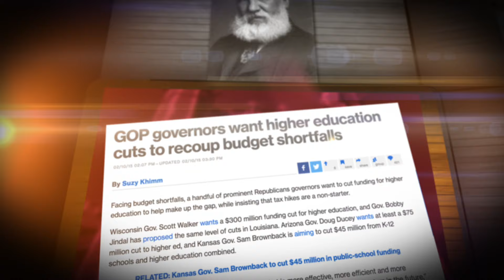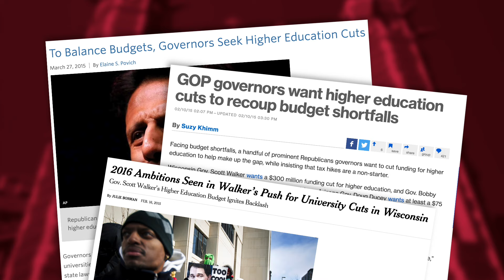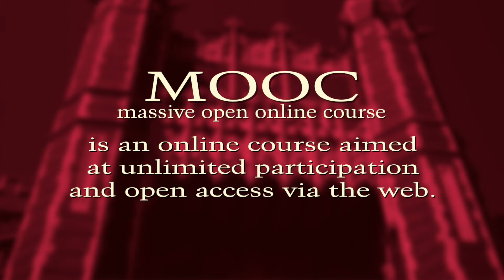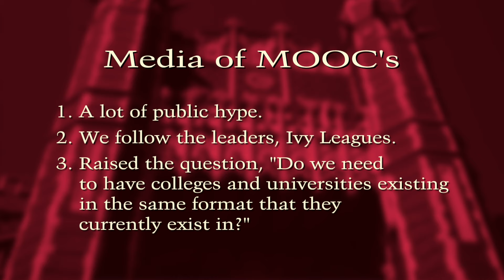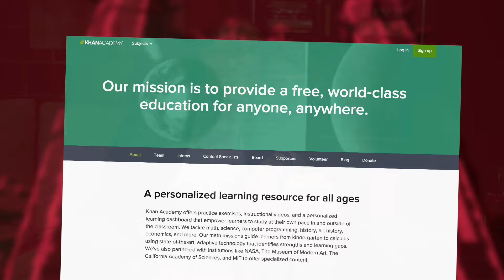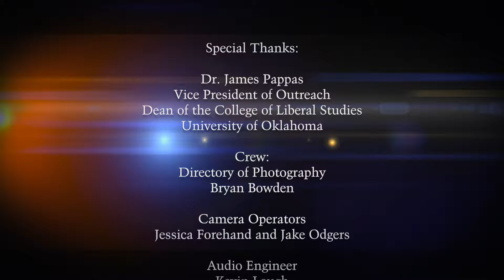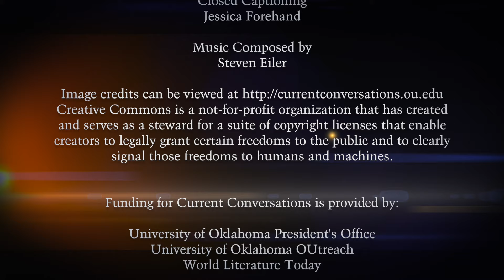Current Conversations: Trends in Education, Dr. James Pappas, Episode #108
Robert Con Davis-Undiano discusses the latest trends in education with Dr. James Pappas. James Pappas is the Vice President of Outreach and the Dean of the College of Liberal Studies at the University of Oklahoma. Watch to learn where education is going in the next 15 years!

Current Conversations has welcomed famous environmentalists, writers, documentary filmmakers, political scientists and many others. The show is produced at the University of Oklahoma Outreach Video and Media Services in conjunction with World Literature Today.